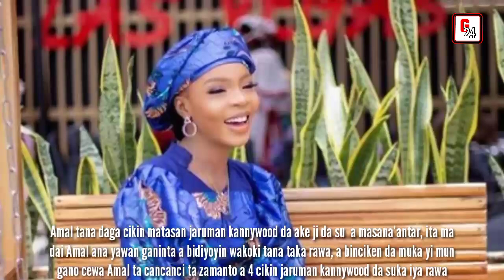Kalli jerin jaruman kannywood mata da suka fi iya rawa💃 da aka tantance a 2021 | G24 | rahama sadau.